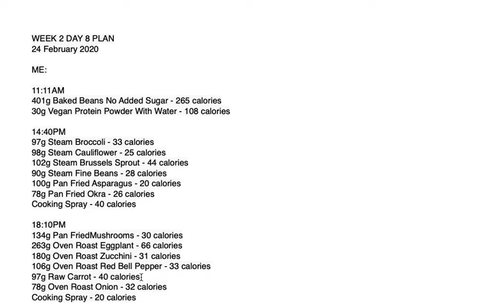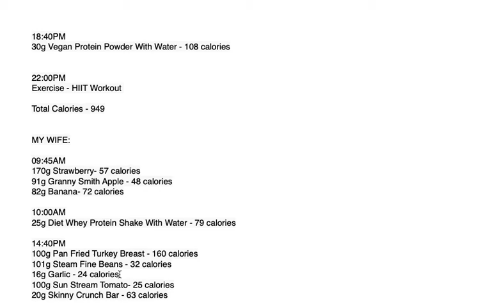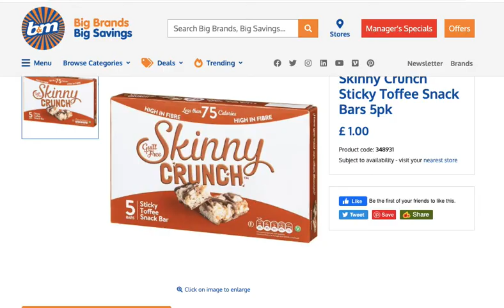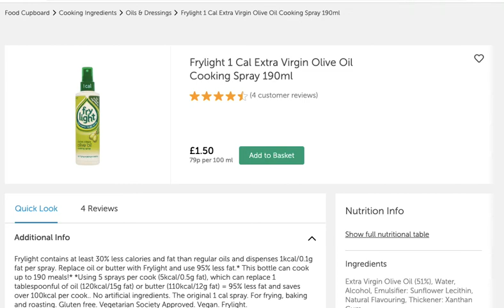Weight Loss Journey Week 2 Day 8 Plan - 24 February 2020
WEEK 2 DAY 8 PLAN
24 February 2020

ME:

11:11AM
401g Baked Beans No Added Sugar - 265 calories
30g Vegan Protein Powder With Water - 108 calories

14:40PM
97g Steam Broccoli - 33 calories
98g Steam Cauliflower - 25 calories
102g Steam Brussels Sprout - 44 calories
90g Steam Fine Beans - 28 calories
100g Pan Fried Asparagus - 20 calories
78g Pan Fried Okra - 26 calories
Cooking Spray - 40 calories

18:10PM
134g Pan FriedMushrooms - 30 calories
263g Oven Roast Eggplant - 66 calories
180g Oven Roast Zucchini - 31 calories
106g Oven Roast Red Bell Pepper - 33 calories
97g Raw Carrot - 40 calories
78g Oven Roast Onion - 32 calories
Cooking Spray - 20 calories

18:40PM
30g Vegan Protein Powder With Water - 108 calories

22:00PM

MY WIFE:

09:45AM
170g Strawberry- 57 calories
91g Granny Smith Apple - 48 calories
82g Banana- 72 calories

10:00AM
25g Diet Whey Protein Shake With Water - 79 calories

14:40PM
100g Pan Fried Turkey Breast - 160 calories
101g Steam Fine Beans - 32 calories
16g Garlic - 24 calories
100g Sun Stream Tomato- 25 calories
20g Skinny Crunch Bar - 63 calories

17:50PM
24g Baileys Cupcakes - 126 calories

18:30PM
300g Spicy Tomato Lentil and Red Pepper Soup - 56 calories

Total Calories - 881 calories

NOTE:
 All the grams for the products are weighed raw and displayed in this video. The cooking weight is different and not measured. If you want to keep the same diet, make sure you weigh in the raw product. Some products have the calories on the label, some of them not, so for the one with no nutritional value use google to find the number of calories.
The shops used to buy these products are Tesco, Asda, Sainsbury and Lidl all from UK.
Please speak with a doctor if you have any health conditions before you start doing anything from this diet.
You do not have to follow the same plan, this is purely me and my wife plan. If you are on a weight loss journey, you can get motivated and/or inspired by this video but if you do not want to go for the same plan, my advice is to make sure that you do not go over 1200 calories, exercise regularly and eat as healthy as possible and you definitely lose weight.